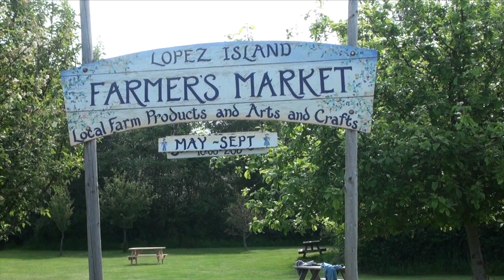Lopez Farmer's Market 2016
May 21st, 2016, is the first Saturday of the 2016 season. Every Saturday from 10AM to 2PM in Lopez Village across from the Medical Clinic and next to the Lopez Island Center. Fresh Produce, Cheese, Meat, Jams and Jellies, Candies and More. all made on the island and much from island grown gardens and farms. Also will be beautiful Art, Pottery, Fabric and More. There will also be Spiritual Consultation of various kinds including Palm Reading, Mediumship, Psychics and More. Bring the whole family, eat, grocery shop, love the entertainment and spiritual input. Every Saturday, May - Sept.